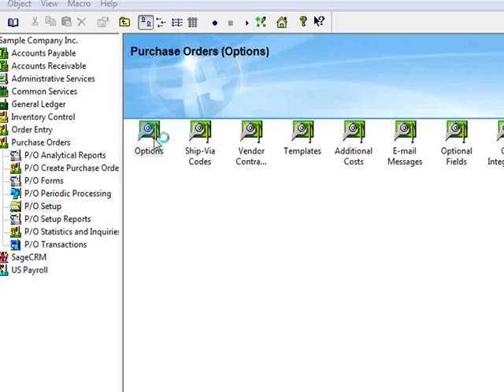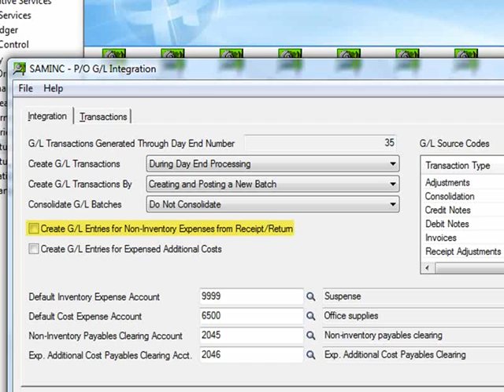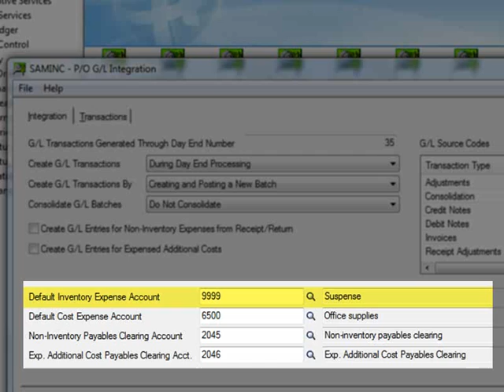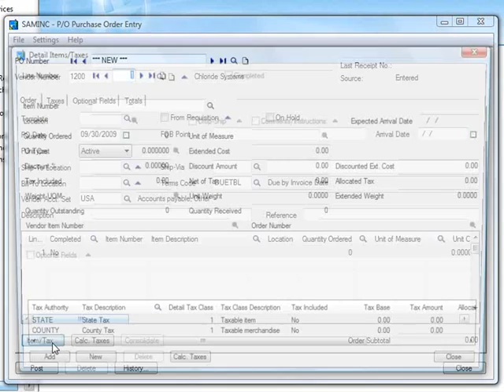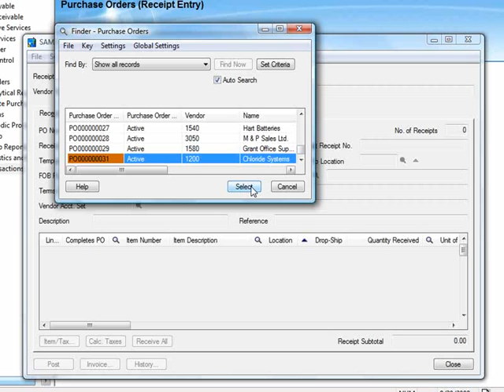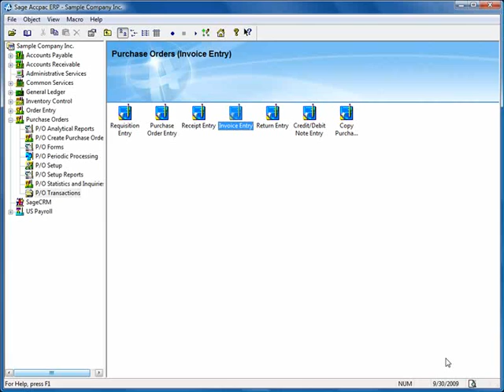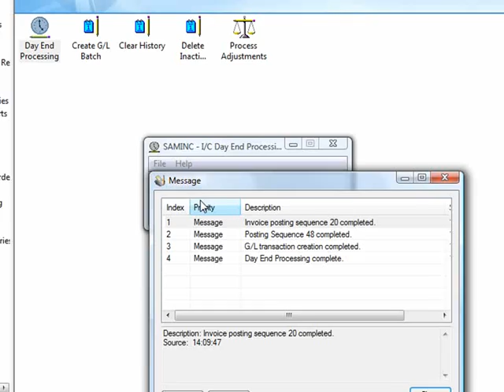Sage 300 ERP Using Purchase Orders for Non-Inventory Items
Almost all companies that manage inventory use a purchase order system. But even companies that don't manage inventory can benefit from using POs. From purchasing computers to office supplies, from professional services to repairs and maintenance, managing your company's purchasing is important. In this tutorial, we show how you can configure and use the Sage Accpac PO system to manage the purchase of ad hoc items and services that are not maintained in an inventory system. This methodology applies whether or not you are running Sage Accpac Inventory Control.